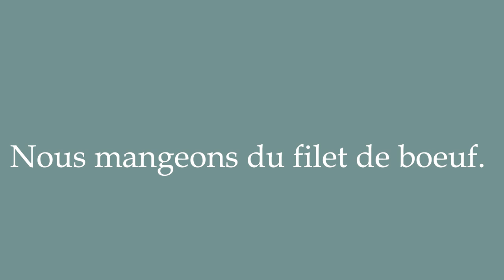How to Pronounce ''Nous mangeons du filet de boeuf'' (We eat fillet of beef) in French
Learn how to say and properly pronounce ''Nous mangeons du filet de boeuf'' in French with this free pronunciation tutorial. Apprenez à prononcer des mots en français grâce à nos tutoriels.